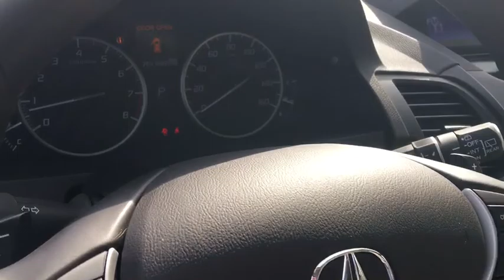2017 Acura RDX Northbrook, Arlington Heights, Deerfield, Schaumburg, Buffalo Grove, IL 3012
2017 Acura RDX
2017 Acura RDX AWD w/AcuraWatch Plus - Stock#: 3012 - VIN#: 5J8TB4H36HL005213

1 LCD Monitor In The Front,Radio w/Seek-Scan, In-Dash Mounted Single CD, Clock, Steering Wheel Controls and Radio Data System,Integrated Roof Antenna,Audio Theft Deterrent,360w Regular Amplifier,Express Open/Close Sliding And Tilting Glass 1st Row Sunroof w/Sunshade,Speed Sensitive Variable Intermittent Wipers,Fixed Rear Window w/Fixed Interval Wiper, Heated Wiper Park and Defroster,Body-Colored Rear Bumper w/Black Rub Strip/Fascia Accent,LED Brakelights,Chrome Side Windows Trim and Black Front Windshield Trim,Power Liftgate Rear Cargo Access,Lip Spoiler,Body-Colored Power w/Tilt Down Heated Side Mirrors w/Convex Spotter, Manual Folding and Turn Signal Indicator,Wheels: 18 x 7.5 Aluminum-Alloy,Compact Spare Tire Mounted Inside Under Cargo,Clearcoat Paint,Tires: P235/60R18 102V High-Performance AS,Body-Colored Front Bumper,Metal-Look Grille w/Chrome Surround,Galvanized Steel/Aluminum Panels,Fully Automatic Projector Beam Led Low/High Beam Daytime Running Headlamps w/Delay-Off,Steel Spare Wheel,Black Bodyside Cladding,Tailgate/Rear Door Lock Included w/Power Door Locks,Body-Colored Door Handles,Deep Tinted Glass,Front Windshield -inc: Sun Visor Strip,Air Filtration,Remote Releases -Inc: Power Cargo Access and Mechanical Fuel,Perimeter Alarm,Power 1st Row Windows w/Driver And Passenger 1-Touch Up/Down,Full Floor Console w/Covered Storage, Mini Overhead Console w/Storage and 2 12V DC Power Outlets,2 12V DC Power Outlets,Engine Immobilizer,Analog Display,HVAC -inc: Underseat Ducts,Outside Temp Gauge,Power Door Locks w/Autolock Feature,Systems Monitor,Memory Settings -inc: Driver Seat and Door Mirrors,Front Map Lights,Valet Function,Remote Keyless Entry w/Integrated Key Transmitter, 2 Door Curb/Courtesy, Illuminated Entry, Illuminated Ignition Switch and Panic Button,Compass,Seats w/Leatherette Back Material,2 Seatback Storage Pockets,Fade-To-Off Interior Lighting,Full Carpet Floor Covering -inc: Carpet Front And Rear Floor Mats,Interior Trim -inc: Metal-Look Instrument Panel Insert, Chrome And Metal-Look Interior Accents,8-Way Driver Seat,Distance Pacing w/Traffic Stop-Go,Driver Foot Rest,5 Person Seating Capacity,Leatherette-Trimmed Interior,Day-Night Auto-Dimming Rearview Mirror,Front Cupholder,60-40 Folding Bench Front Facing Fold Forward Seatback Rear Seat,Trunk/Hatch Auto-Latch,Manual Anti-Whiplash Adjustable Front Head Restraints and Manual Adjustable Rear Head Restraints,Driver And Passenger Visor Vanity Mirrors w/Driver And Passenger Illumination,FOB Controls -inc: Trunk/Hatch/Tailgate, Windows and Sunroof/Convertible Roof,Leatherette Door Trim Insert,Heated Front Sport Bucket Seats -inc: 10-way power driver's seat w/power lumbar support and 4-way power front passenger's seat,Delayed Accessory Power,Gauges -inc: Speedometer, Odometer, Engine Coolant Temp, Tachometer, Trip Odometer and Trip Computer,Trip Computer,Manual Tilt/Telescoping Steering Column,Cargo Area Concealed Storage,Power Rear Windows and Fixed 3rd Row Windows,Leather Steering Wheel,Full Cloth Headliner,Leather Gear Shift Knob,Driver / Passenger And Rear Door Bins,Front Center Armrest and Rear Center Armrest,Dual Zone Front Automatic Air Conditioning,Cargo Space Lights,Cruise Control w/Steering Wheel Controls,Rear Cupholder,Carpet Floor Trim,Proximity Key For Doors And Push Button Start,Illuminated Locking Glove Box,Engine: 3.5L SOHC V6 24V i-VTEC,Quasi-Dual Stainless Steel Exhaust,Electric Power-Assist Speed-Sensing Steering,Strut Front Suspension w/Coil Springs,Automatic Full-Time All-Wheel Drive,Permanent Locking Hubs,72-Amp/Hr 550CCA Maintenance-Free Battery,16 Gal. Fuel Tank,4-Wheel Disc Brakes w/4-Wheel ABS, Front Vented Discs, Brake Assist and Hill Hold Control,4.25 Axle Ratio,Gas-Pressurized Shock Absorbers,Transmission: 6-Speed Automatic -inc: Sequential SportShift paddle shifters,Front And Rear Anti-Roll Bars,130 Amp Alternator,GVWR: TBD,Multi-Link Rear Suspension w/Coil Springs,Dual Stage Driver And Passenger Front Airbags,Dual Stage Driver And Passenger Seat-Mounted Side Airbags,Tire Specific Low Tire Pressure Warning,Outboard Front Lap And Shoulder Safety Belts -inc: Rear Center 3 Point, Height Adjusters and Pretensioners,ABS And Driveline Traction Control,Back-Up Camera,Lane Keeping Assist,Side Impact Beams,Airbag Occupancy Sensor,Forward Collision,Rear Child Safety Locks,Curtain 1st And 2nd Row Airbags,Electronic Stability Control (ESC)